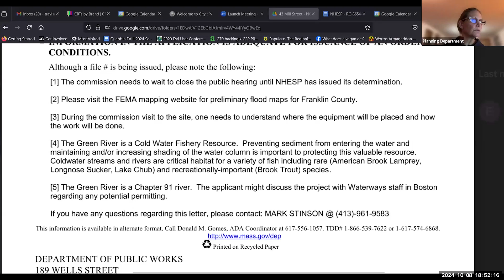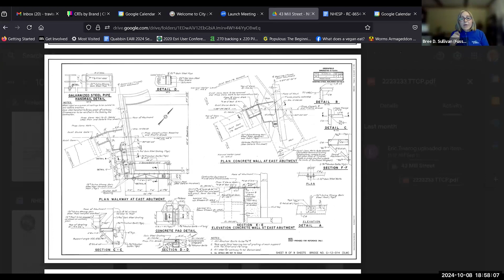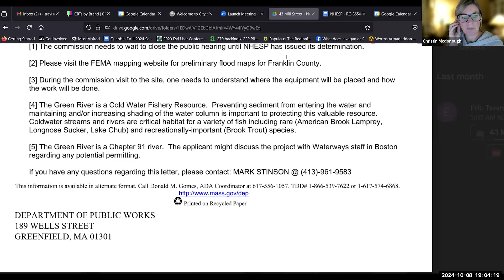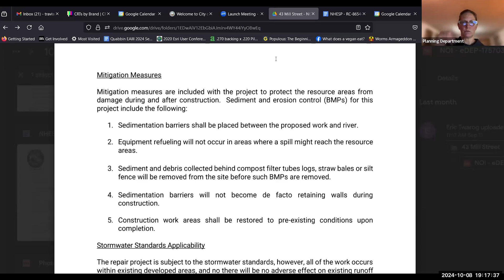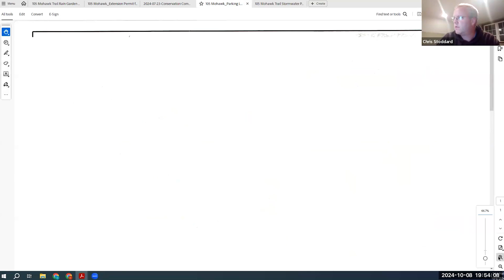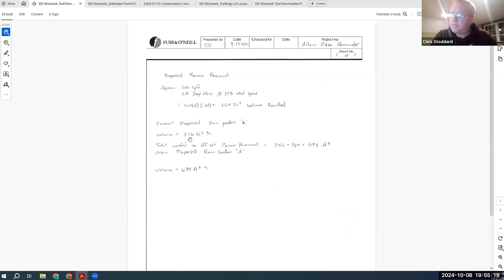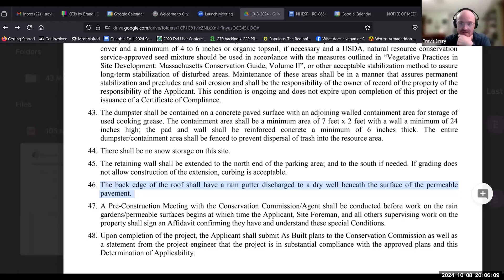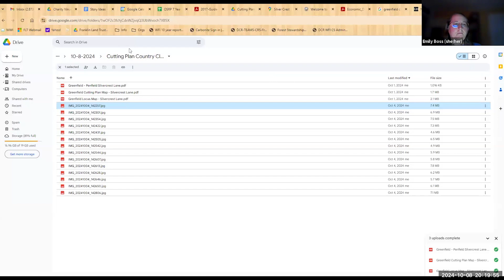Conservation Commission October 8th, 2024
A regular meeting of the Greenfield Conservation Commission on October 8th, 2024